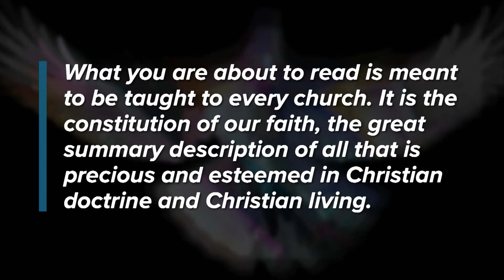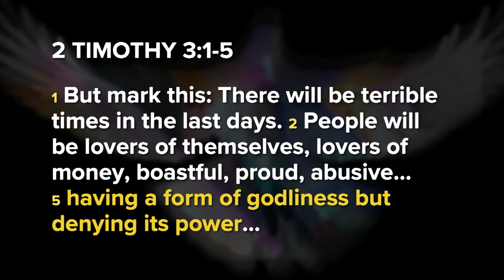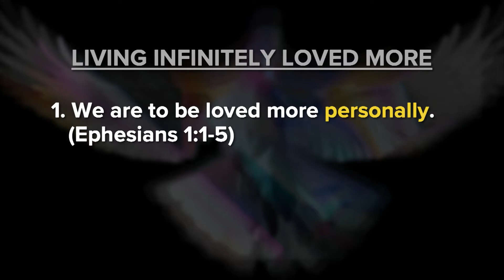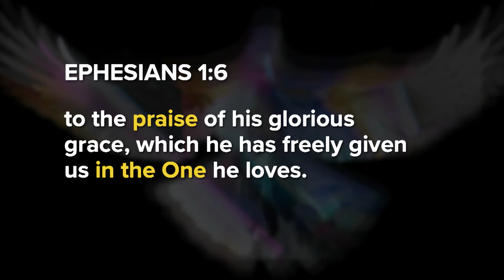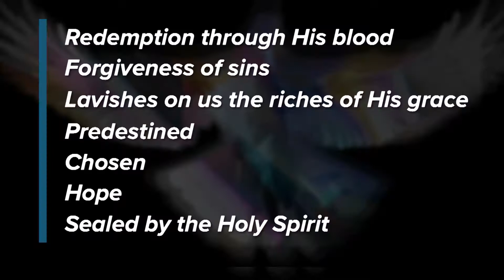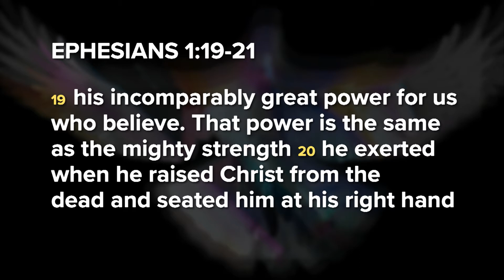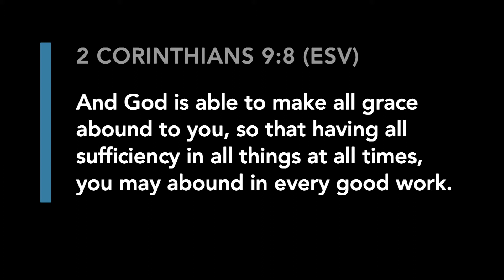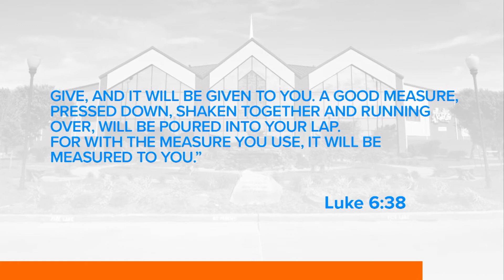INFINATELY MORE | Loved More | Jim Graff